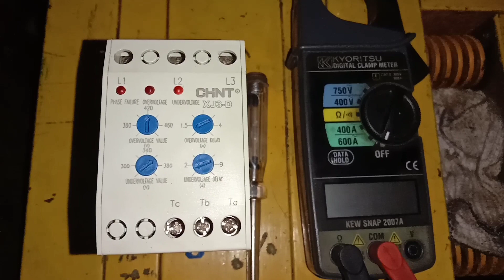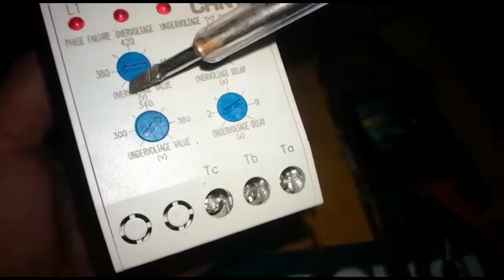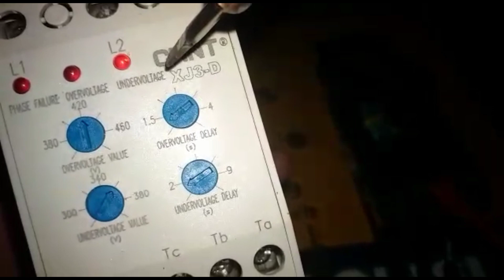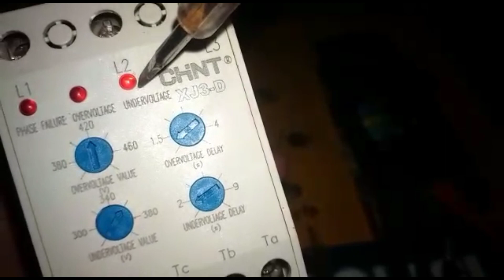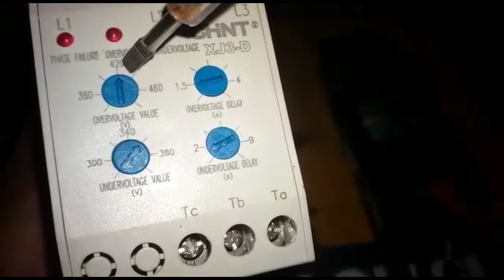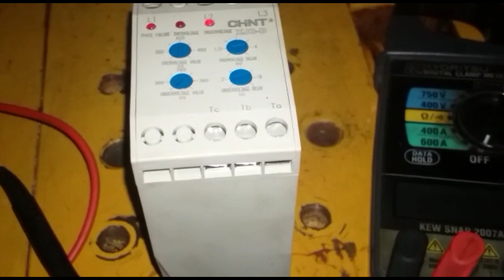Cara kerja phase failure CHNT XJ3D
kali ini Sahabat Enginnering Indonesia akan mereview
Alat ini merupakan bagian asesoris dari panel sistem kontrol dari listrik 3 phase,
alat ini berfungsi untuk mengamankan tegangan 3 phase yang masuk,mulai dari tegangan tinggi ,tegangan rendah bisakita batasi dengan menggunakan alat ini,bahkan ketika ada phase yang hilang atau phase yang terbalik juga bisa terdeteksi dengan alat ini.